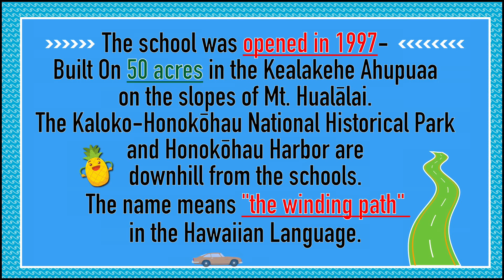Kealakehe High School Overview 2021